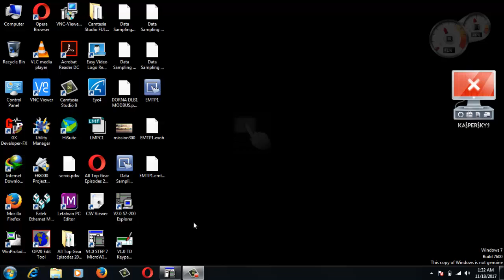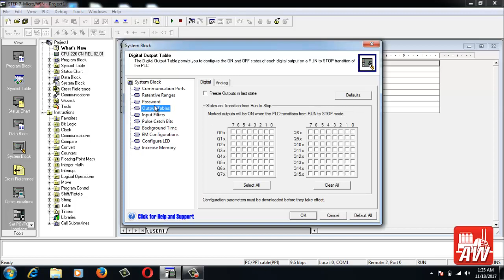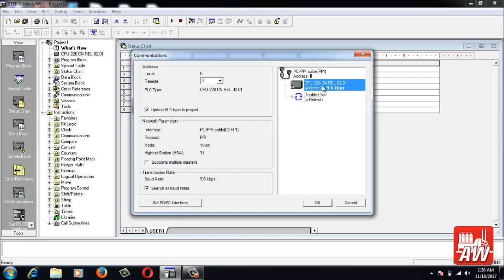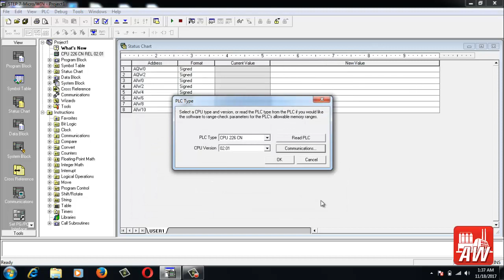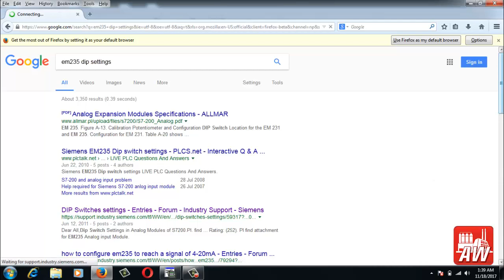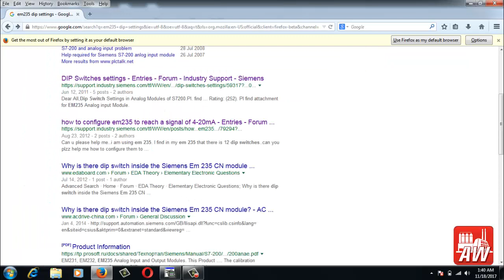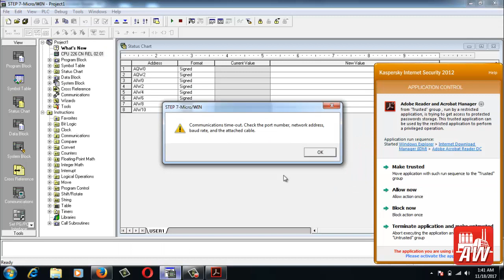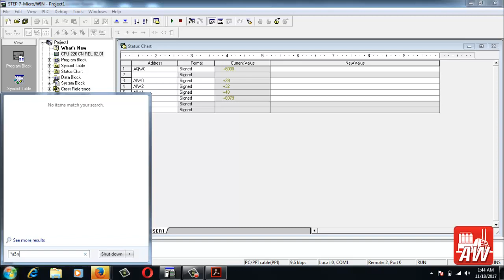Siemens S7-200 Module Analog 235-0KD22-0XA8 Programming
Siemens 4 Analog Input/1 Analog Output Programming